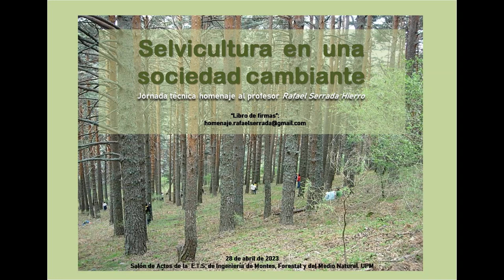Jornada Homenaje a Rafael Serrada 10 Clausura